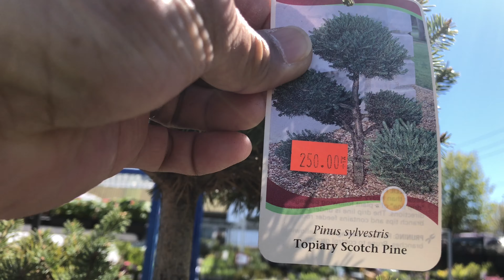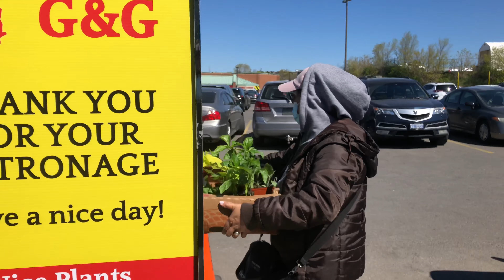A BEAUTIFUL SPRING DAY HERE IN TORONTO!!! | V1.8